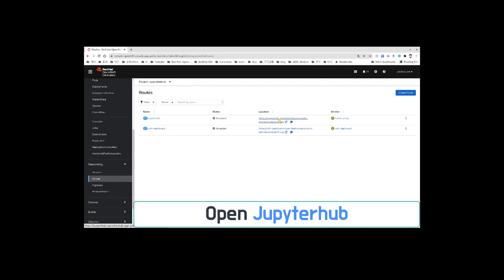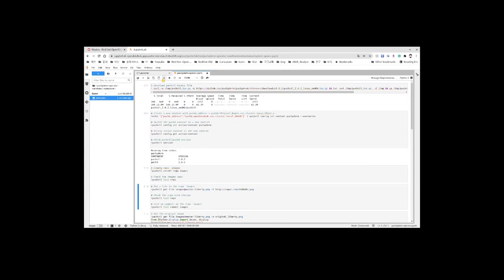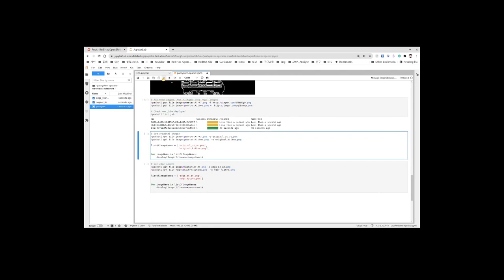Open source edge detection with OpenCV and Pachyderm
Edge detection is central to image recognition, which is one of the most common applications of machine learning. This video introduces a Jupyter notebook for creating a Pachyderm pipeline that performs edge detection.